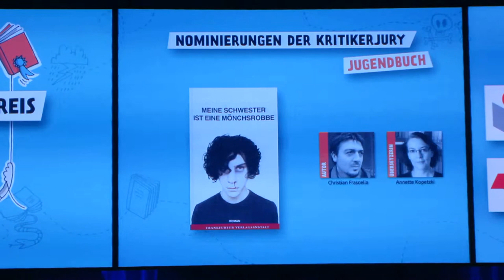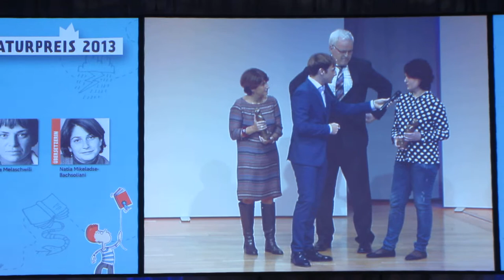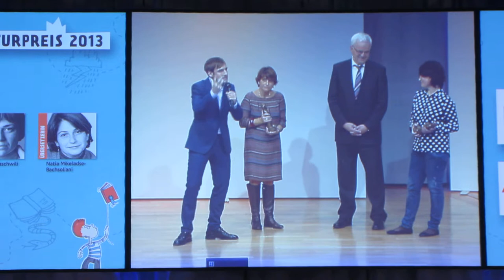Tamta Melaschwili - »Gatwla« - Deutscher Jugendliteraturpreis - October 11, 2013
Frankfurt Book Fair (Frankurter Buchmesse), October 11, 2013, 5.30 pm, Frankfurt am Main, Congress Center. Award ceremony of the Deutscher Jugendliteraturpreis 2013 in the category »Young adult book« with six nominated books.

Winner of the award in the category »Young adult book«: »Gatwla« (German title: »Abzählen«) by Tamta Melaschwili (text) and Natia Mikeladse (translation into German). Publisher: Unionsverlag. On stage: host Marc Langebeck, state secretary Hermann Kues, Tamta Melaschwili, and Natia Mikeladse.